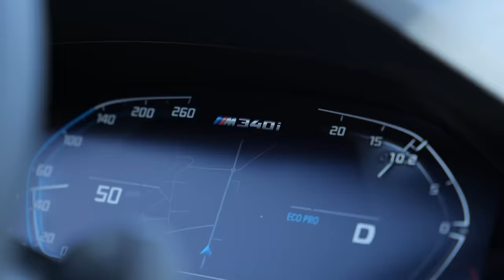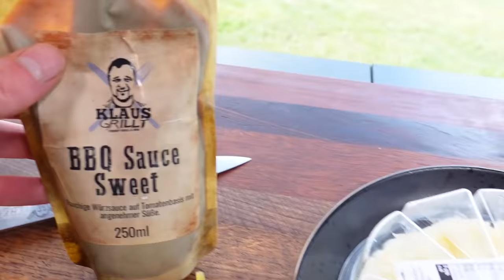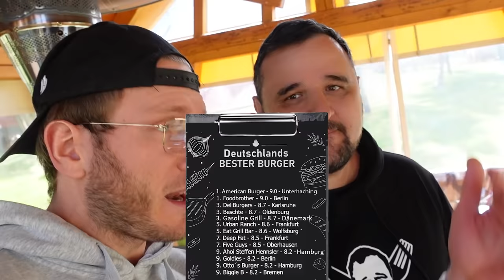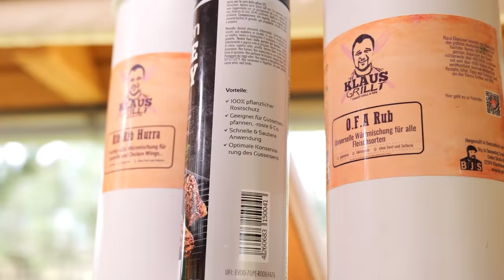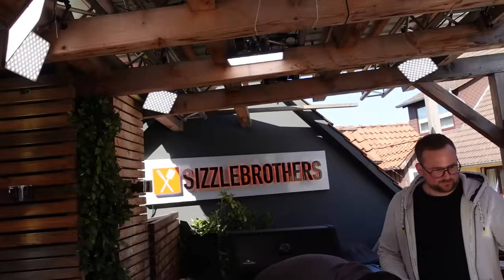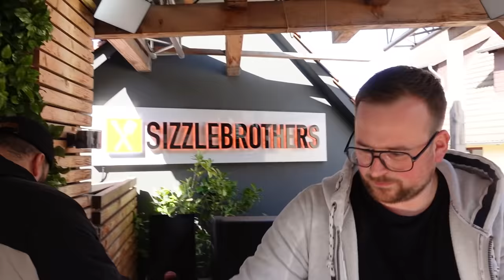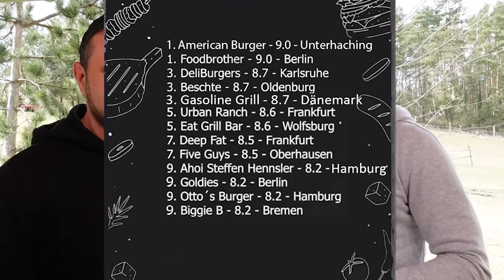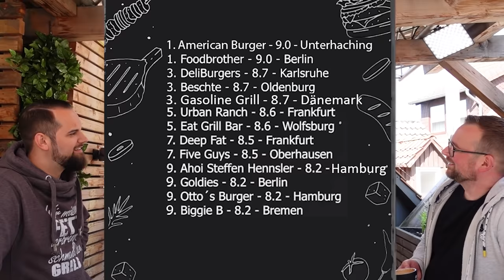vs. @SizzleBrothers Wer GRILLT den BESTEN BURGER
Episches Battle zwischen Zwei der bekanntesten Grillmeister in ganz Deutschland!

Code: Holle10
Cinematic Food Aufnahmen: Ahmed Khaledi